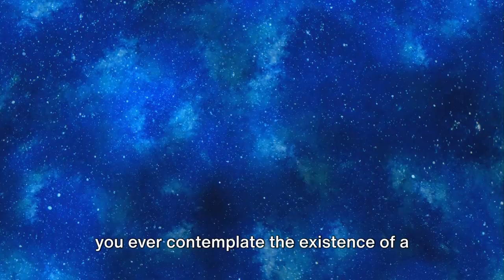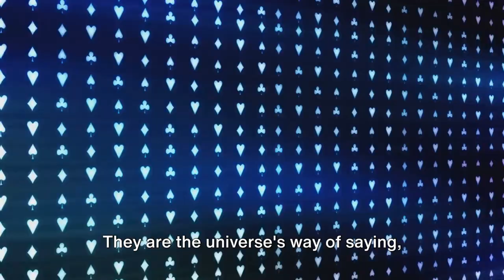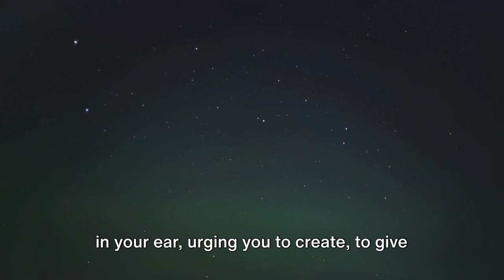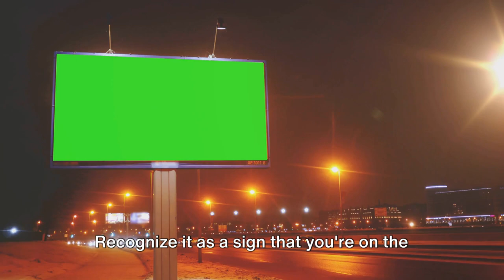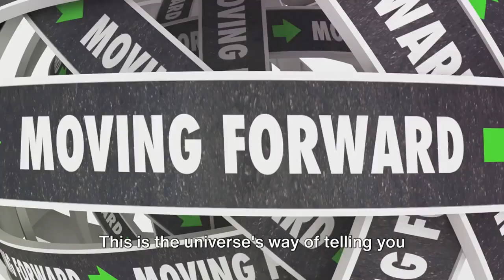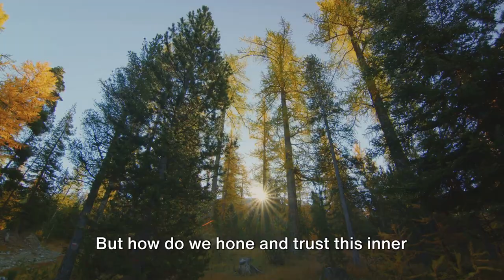7 Signs From The Universe You Are About To Win Big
Are you seeing repeating numbers or experiencing strange coincidences lately? 🌌✨ In this video, we delve into the world of spiritual beliefs to discuss the subtle signs from the universe that could indicate big wins are coming your way. While not based on known facts, these signs have been long believed to guide us towards positive outcomes. Watch till the end to learn about these fascinating signs and how you can interpret them in your own life.

OUTLINE:

00:00:00 The Universe and Destiny
00:02:11 Burst of Creativity
00:02:57 Meaningful Coincidences
00:03:46 Dreams and Visions
00:04:35 Inner Peace
00:05:36 Disappearing Obstacles
00:06:25 Increase in Intuition
00:07:16 Desire for Change
00:08:09 Embrace the Signs